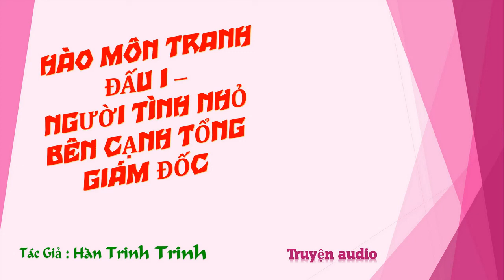Chương 1001-1015 - Người Tình Nhỏ Bên Cạnh Tổng Giám Đốc - Tác giả: Hàn Trinh Trinh - Truyện audio